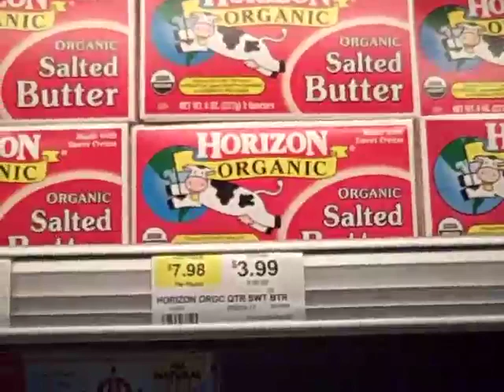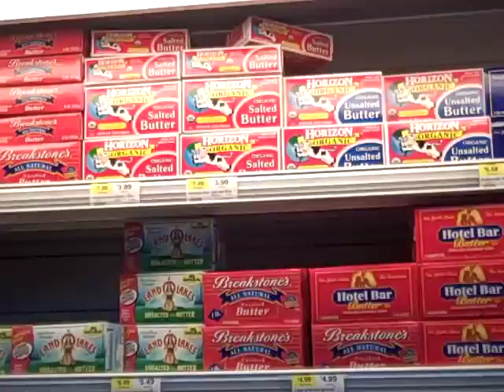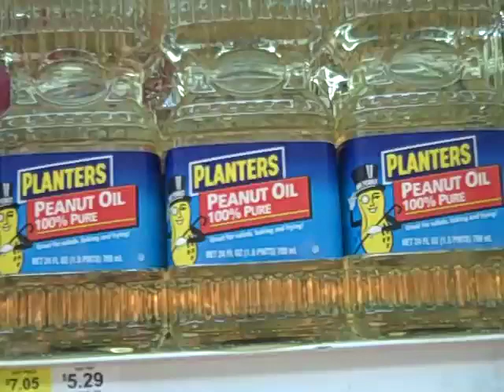Fine Fare over charges for Organic products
Price comparing and exploration of local NYC grocery stores